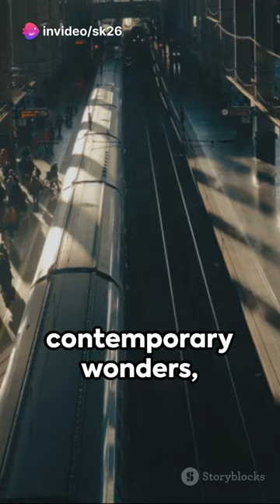Exploring the Fascinating World of Trains: All Aboard the Iron Horse Adventure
Journey into the fascinating world of trains. From their historical significance to their technological advancements and cultural impact, we unravel the secrets of these iconic machines. All aboard the iron horse adventure as we delve deep into the legacy of trains and locomotives. Get ready for an unforgettable ride through time and space!